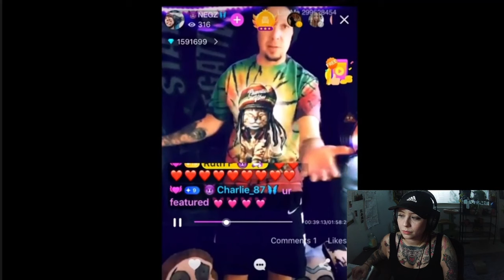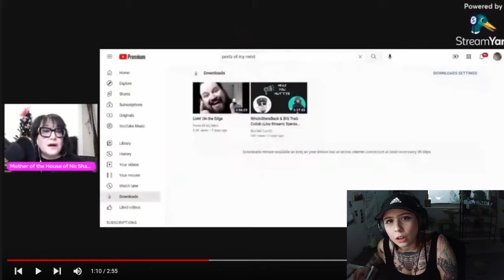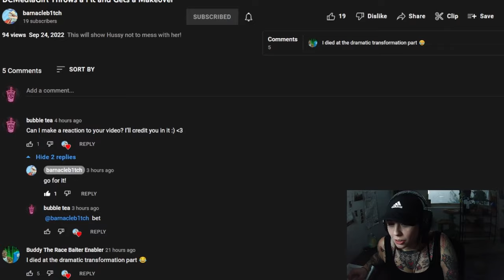Clara and Ron | barnacleb1tch reaction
I hate deadbeat dads.